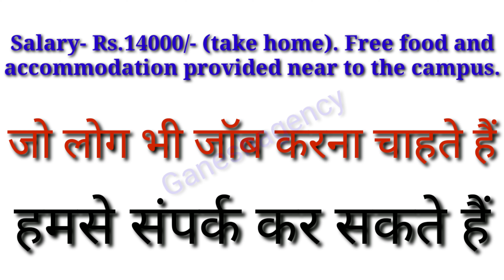ITI job / Private job | Ganeshagency || Bihar job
Hello

Ganesh Agency
Whitefield Hopefrom to Mvj engineering collage 4rd Cross
A K G Colony, Chansandra, Bengaluru, Karnataka 560067

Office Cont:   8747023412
(Bring with )
BIODATA+CERTIFICATE COPY & ADHAR CARD COPY  + 1 PHOTO.